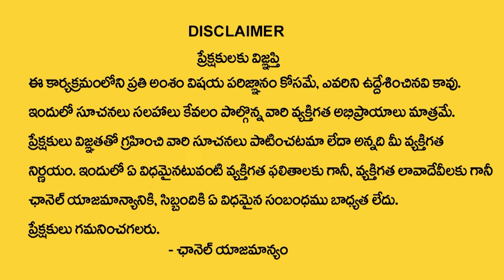మిధునరాశి వారికి జూలై నెలలో 100% జరిగిదే ఇదే | Mithuna rasi July Rasi 2024 | gemini horoscope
Watch►మిధునరాశి వారికి  జూలై  నెలలో 100% జరిగిదే ఇదే  | Mithuna rasi July Rasi  2024 | gemini horoscope